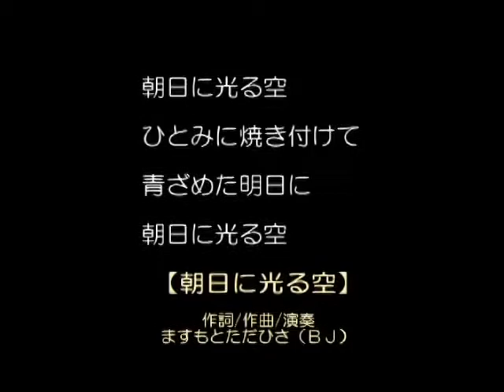ますもとただひさのショートソング 【朝日に光る空】6.21作（No,1850）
【朝日に光る空】／ますもとただひさ

作詞/作曲/演奏：ますもとただひさ（ＢＪ）

朝日に光る空
ひとみに焼き付けて
青ざめた明日に
朝日に光る空